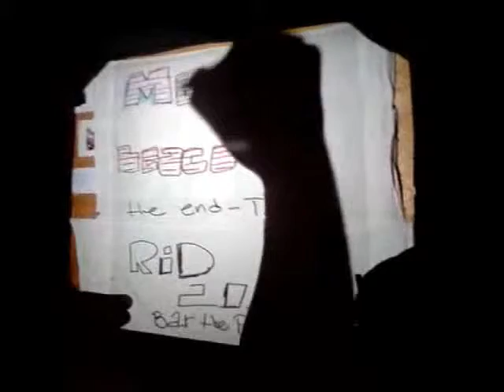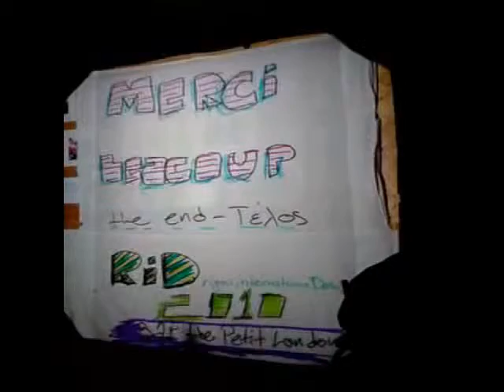RID Hord 39 Decoder live illustration performance du chanson Bar The Petit London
RID Hord 39 Decoder live illustration performance du chanson Bar The Petit London Toulouse